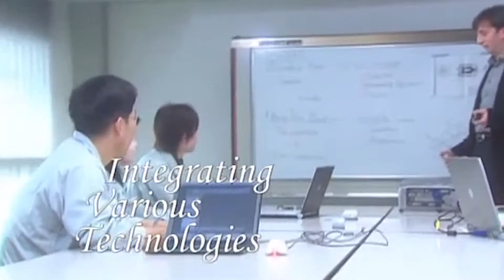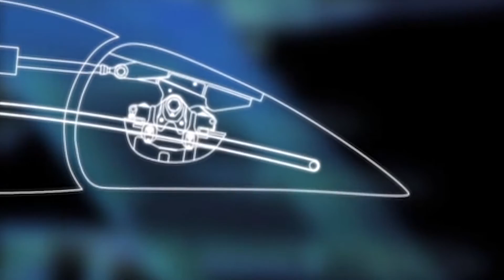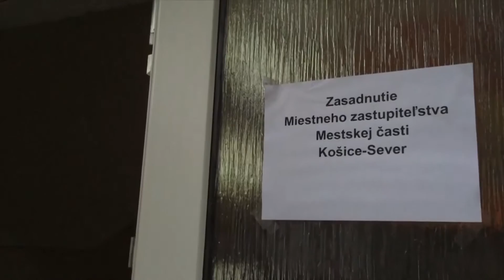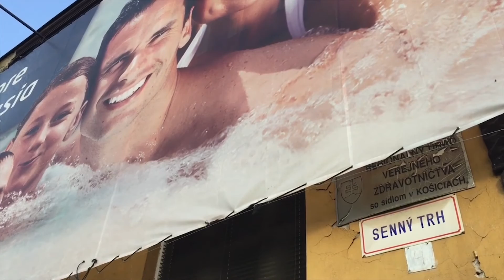Mesto Košice informuje #9